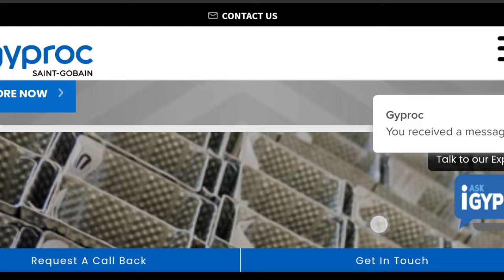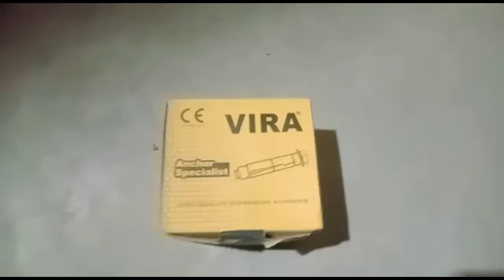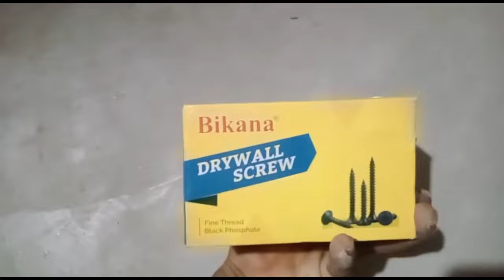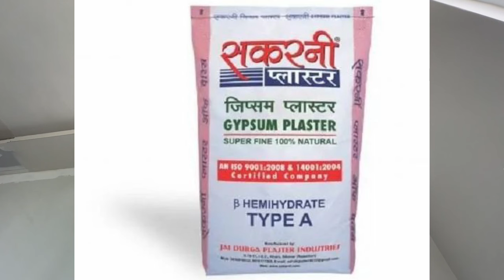फॉल्स सीलिंग की पूरी जानकारी | Best Brand of False ceiling Material | Frauds of Contractor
false ceiling important tips | फॉल्स सीलिंग की पूरी जानकारी | Best Brand of False ceiling Material | Frauds of Contractor in false ceiling

Ph:- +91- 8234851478 (Only WhatsApp)
Delhi,